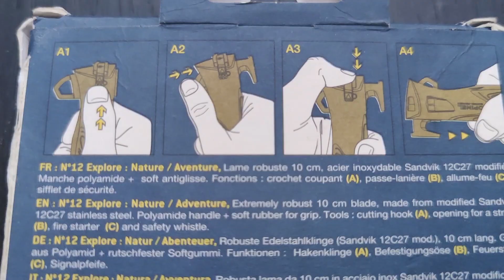OPINEL EXPLORE NO:12 İNCELEME (Balıkçıların Göz Bebeği)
Bu videoda Fransa üretimi olan Opinel Explore No 12 ürününü inceledim,
Balıkçılar tarafından sıkça kullanılan opinel bıçakları bu ürün ile kamp kullanımına uygun bir tasarımla ön plana çıkıyor. Opinel Explore bıçağı kullanıcısına oldukça fazla fonksiyonel kullanım sunuyor.
Magnezyum çubuğu, 110 Desibel Düdük, Kanca İp fonksiyonel bıçak, ve dahası :)

Video ilginizi çektiyse beğenmeyi unutmayın :)

Selam Ben Yağız Derolur, yaklaşık 17 senedir doğa sporlarıyla ilgileniyorum.
Kanalımda bilgimi, tecrübelerimi sizlere aktarmaya çalışacağım,

Kanalın temel amacı ; ''Doğadaki insan'' kalıbından sıyrılıp '' Doğadaki Bilinçli İnsan'' algısını oluşturmaktır.

Kanalda karşılaşacağınız temel başlıkları sıralayacak olursak
► 1) Kampçılık , (Kamp disiplini, kamp yerleri önerisi, kamp mazemeleri yapımı,tavsiyesi )
► 2) Doğaya Dair Her şey ( Hayvanları tanıma, Ağaçları tanıma, Böcekleri tanıma, Yenilebilir bitkiler)
► 3) Hayati idame teknikleri ( Bushcraft)
► 4) Düğüm teknikleri ( Günlük hayatta, outdoor sporlarda kullanabileceğiniz tüm düğümler ve Paracord bileklik )
► 5) Ürün incelemeleri ( Doğada kullanılabilecek tüm ekipmanların incelemeleri kıyaslamaları)
► 6) Güvenli ekipman kullanımı eğitimleri
► 7) Benim en çok sevdiğim başlık olan Doğada gerçekleşen her olayın özgün araştırmaları